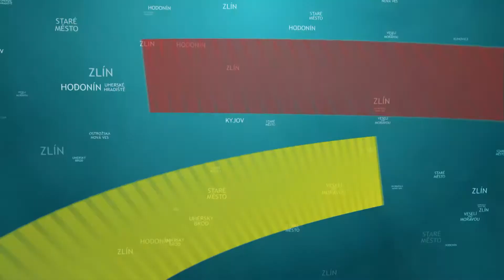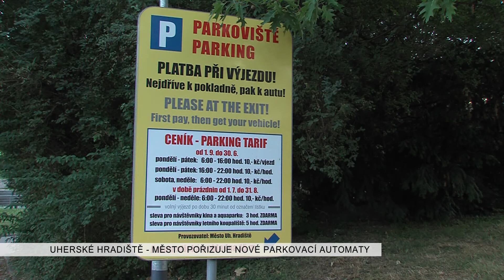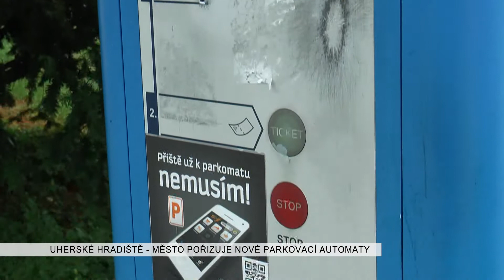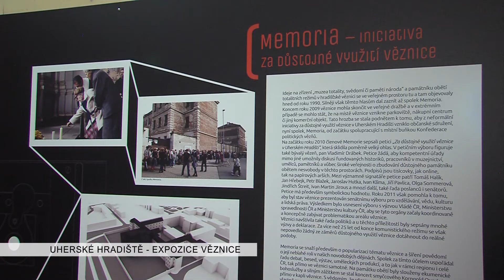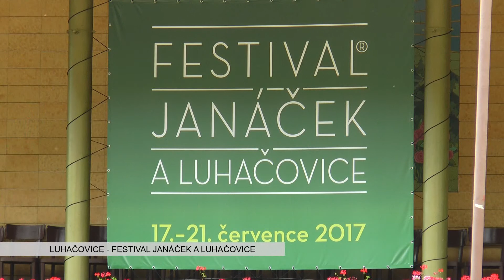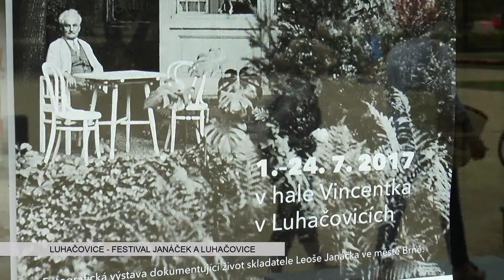TVS: Deník TVS 22. 7. 2017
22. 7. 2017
Město Uherské Hradiště vymění parkovací automaty / Radnice v Uherském Hradišti řeší prašnost v ulici Na Zápovědi / Město Uherský Brod připravuje dotace na zasíťování pozemků / Expozice Věznice v Uherském Hradišti má upravenou otevírací dobu / Lázně Luhačovice hostily festival Janáček a Luhačovice